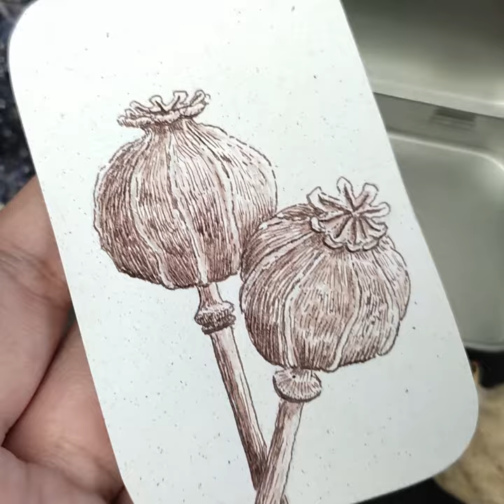Tiny botanical illustration with dip pen and sepia ink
For the full video, see my YouTube channel!
I made a botanical illustration of poppy heads with dip pen and sepia ink to put together with other tiny illustrations in a small can that I engraved as a gift.
It's a 4 part video project you can find on my YouTube channel.

Used materials:
Dip pen
Sepia drawing ink from Talens
Sketch authenticbook Naturel speckled paper
Watercolor brush

Commons Attribution - ShareAlike 4.0 International License.